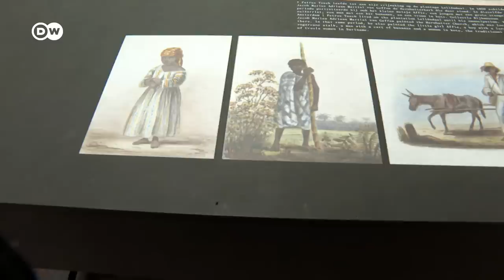Netherlands apologizes for role in historic slave trade | DW News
Dutch Prime Minister Mark Rutte delivered a speech formally apologizing for his country's historical role in slavery and its consequences into the present day.

"Today on behalf of the Dutch government, I apologize for the past actions of the Dutch state," Rutte said in a speech.

"For centuries the Dutch state and its representatives have enabled and stimulated slavery and have profited from it. It is true that nobody alive today bears any personal guilt for slavery ... (however) the Dutch state bears responsibility for the immense suffering that has been done to those that were enslaved and their descendants," he added.

He also said that slavery must be recognized in "the clearest terms" as "a crime against humanity."

According to Rutte, the government will establish a fund for initiatives that will help tackle the legacy of slavery in the Netherlands and its former colonies.